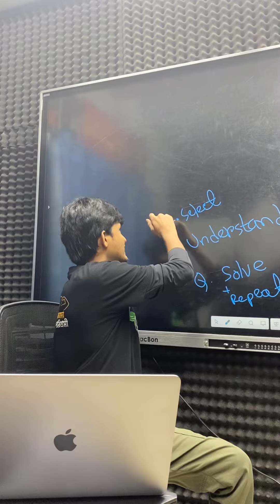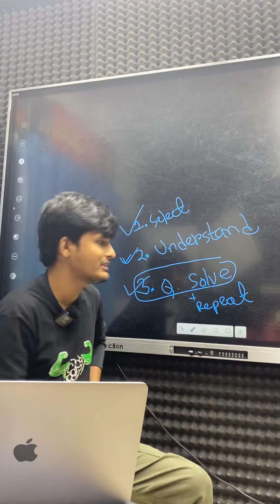কেমিস্ট্রি বিক্রিয়া মনে রাখার Tips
LIKE if it helped.